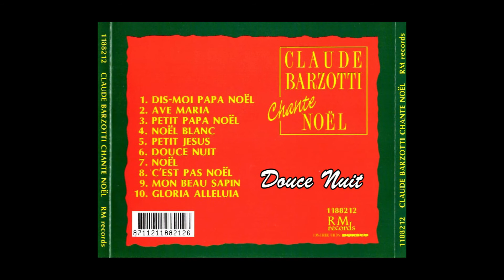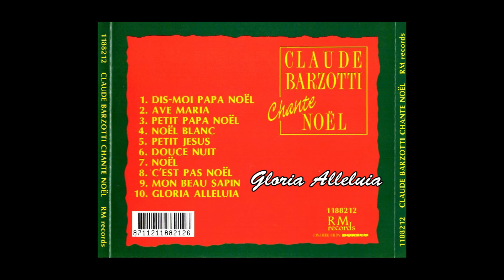Discographie Claude Barzotti chante Noël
1.Dis-moi Papa Noël
2.Ave Maria
3.Petit Papa Noël
4.Noël Blanc
5.Petit Jésus
6.Douce Nuit
7.Noël
8.C'est Pas Noël
9.Mon Beau Sapin
10.Gloria Alleluia